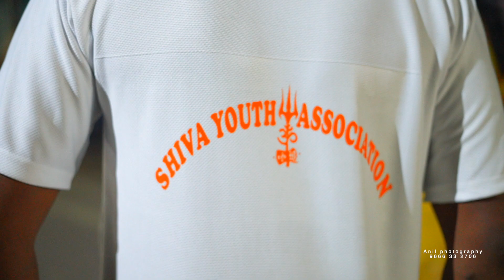shiva youth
kompally